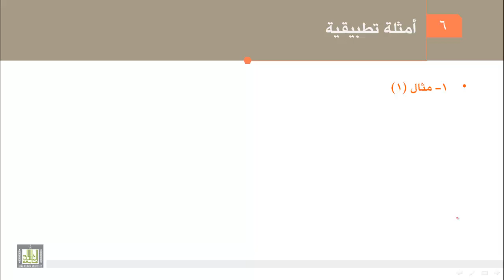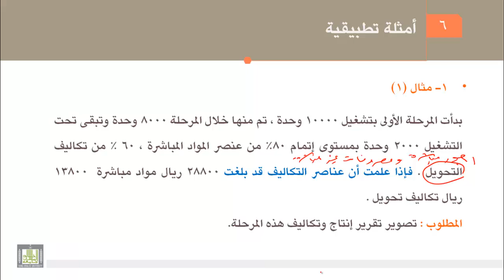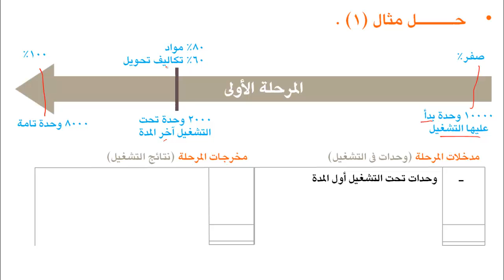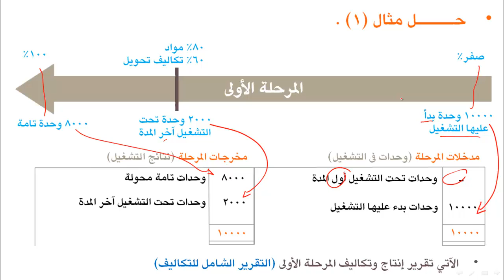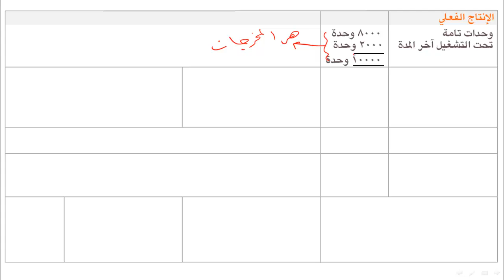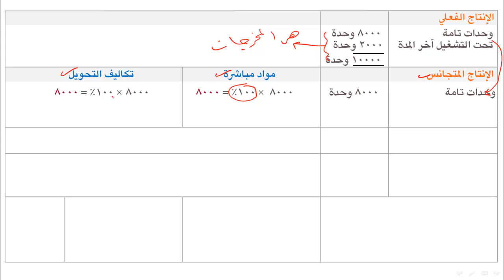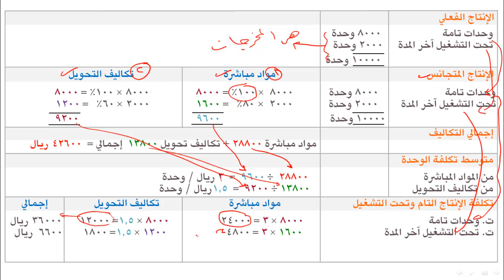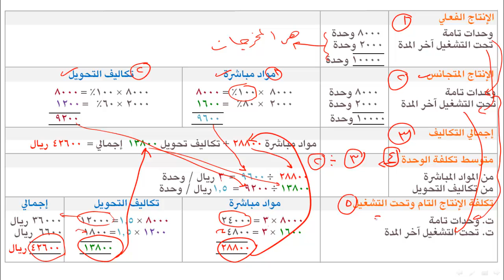محاسبة تكاليف (1) - الوحدة 5 : نظام المراحل 7 مثال 1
- مثال 1